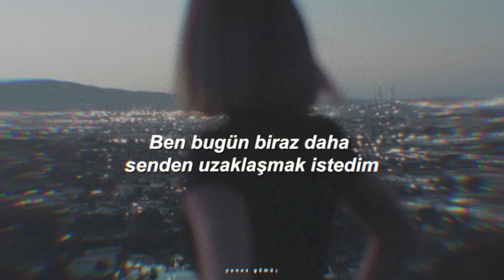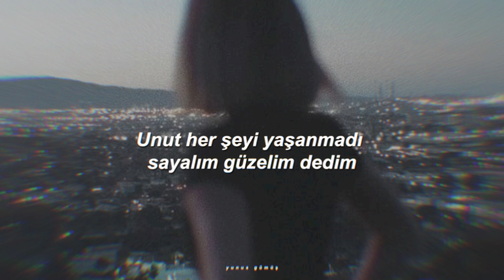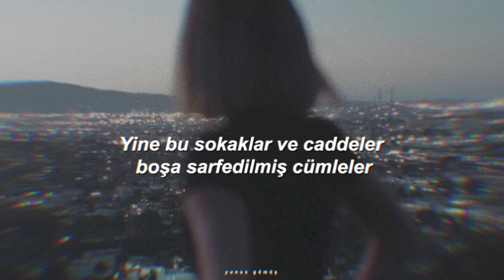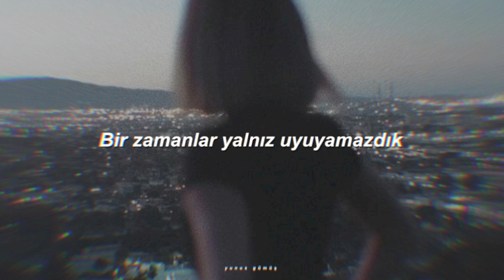Rei - Bugün senden biraz daha uzaklaşmak istedim (Sözleri)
Rei 6

Lyrics
Ben bugün biraz daha senden uzaklaşmak istedim
Hayat bir ayrılıktan ibaretse ben sıradan bir cümleyim
Unut herşeyi yaşanmadı sayalım güzelim dedim
Ah, diyemedim diyemedim diyemedim

Git beni terk et, ikimizde masum değiliz artık
Ah bebeğim, bir zamanlar yalnız uyuyamazdık

Yine bu sokaklar ve caddeler boşa sarfedilmiş cümleler
Elbet seni üzer bu gidişler bu vedasız bitişler